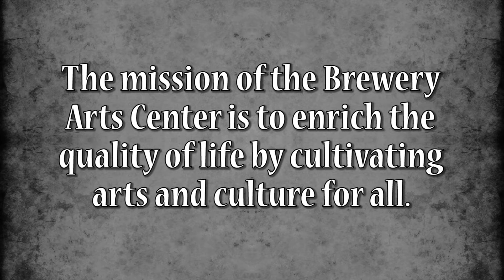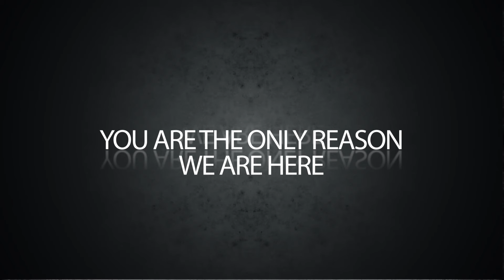Big Give 16